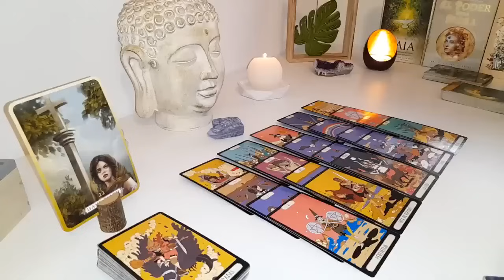LIBRA TRUST ME THEY WON'T PLAY WITH YOU EVER AGAIN..!! LIBRA TAROT READING